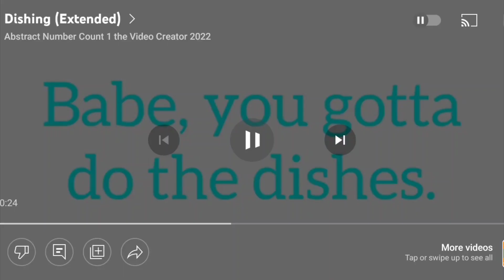Dishing (More Extended)